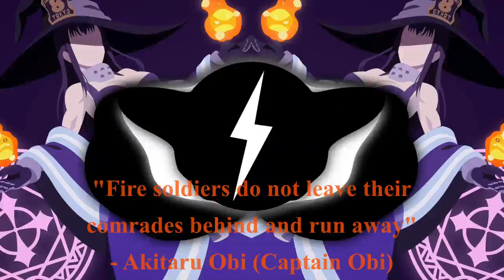"Fire" Dark Trap Type Beat Prod. Garli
Music video

Hey guys! If you didn't know already, my account is dedicated to bringing attention to small or growing artists. I do my best to promote their music on my channel but I need your help to do so! I'm currently working my way to monetization in hopes to grow my account so I can promote these artists even more! I need your help too, though. If you happen to enjoy my content or are willing to support me and what I do as well as these very talented people, please consider subscribing, and if you do then please make sure to have your notifications turned on! Thanks a bunch guys!

(p.s. Don't Judge too harshly on the editing at the end)

Visuals made using and by creators

(all linked on my page btw)